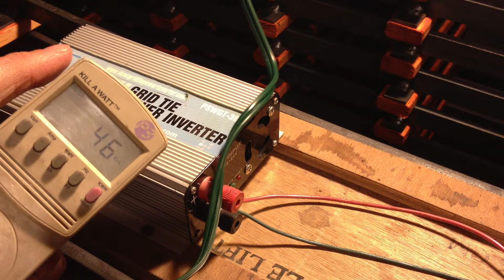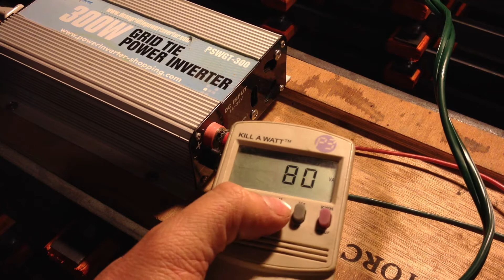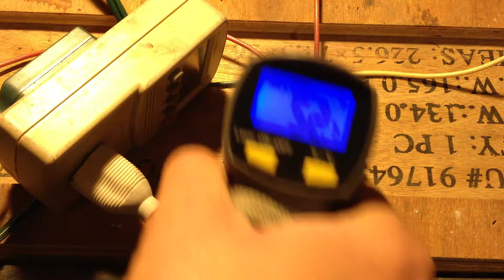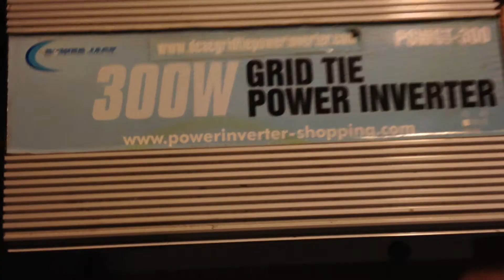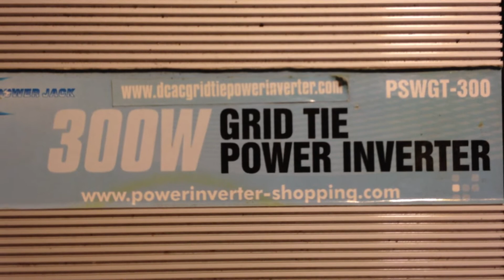Grid Tie Inverter Series: Cheap, At home Grid Tie system + Power Shifting! SAVE TONS OF MONEY! 3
This video series will demonstrate a small, low cost Grid Tie inverter that plugs into any home 110/120v outlet. Power Shifting is the method used to take and store power during off-peak hours, and use that power during on-peak hours.
Example, is time of use Electrical. 7am-7pm, my electrical rates are 25c/kWh. During 7pm-7am, my rates are 5c/kWh. I will demonstrate how this can be done cheaply, and efficiently!
Using this method, can greatly reduce your daytime (or on-peak) electrical usage!!!